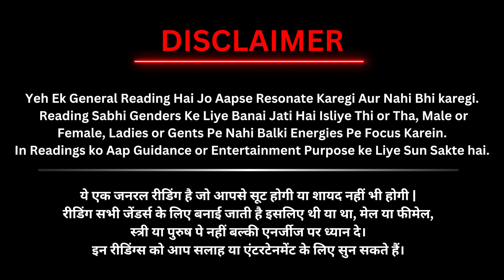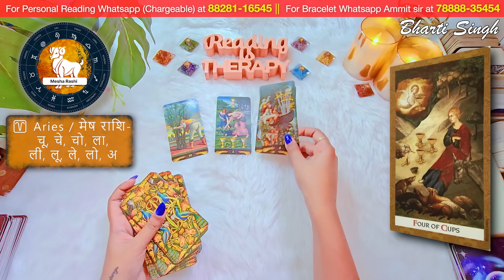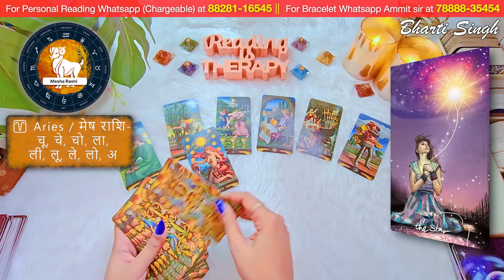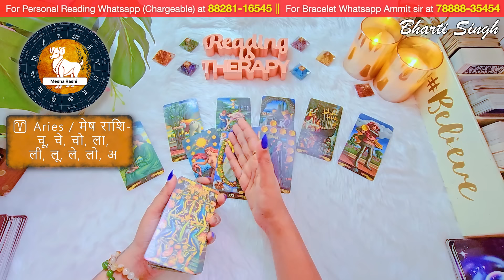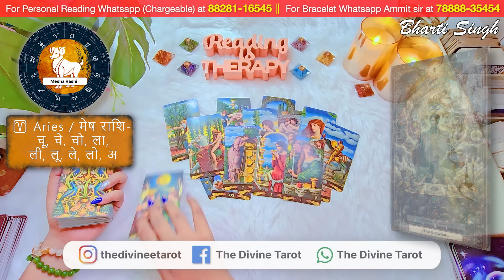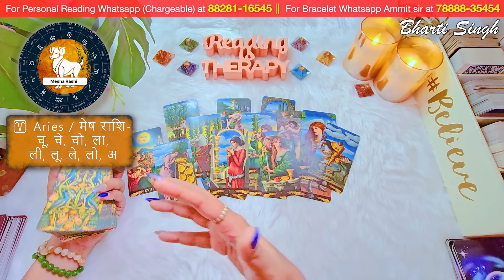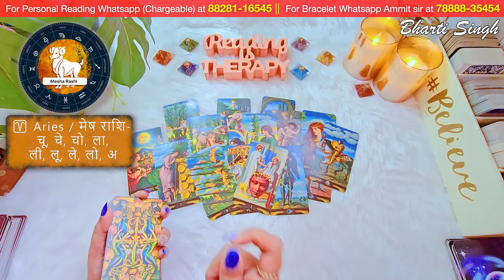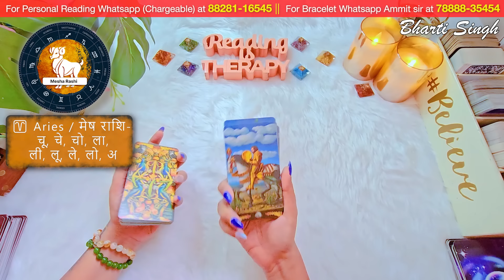Weekly Horoscope | मेष राशिफल 2024 | 10 से 16 जून | साप्ताहिक राशिफल | THE DIVINE TAROT